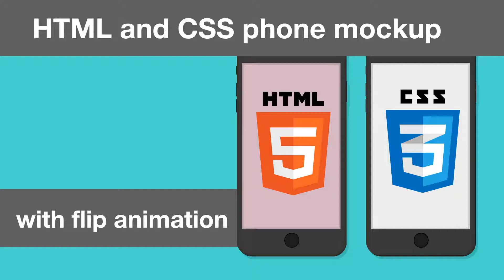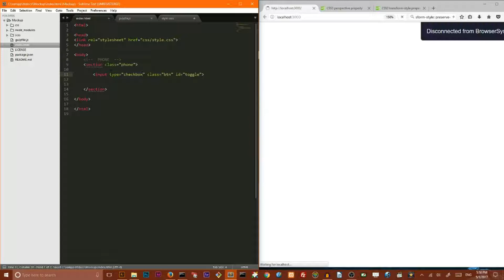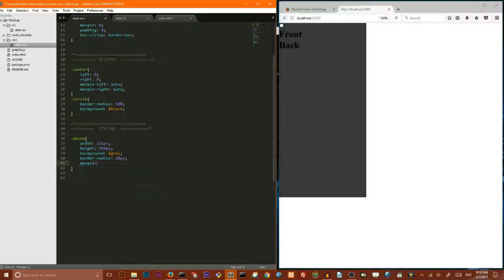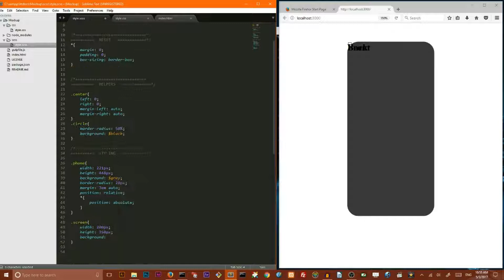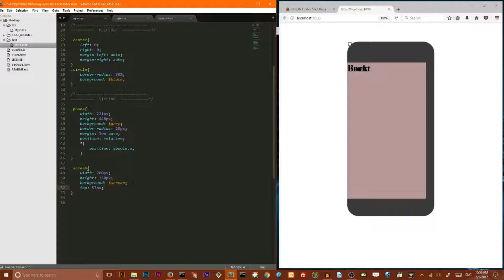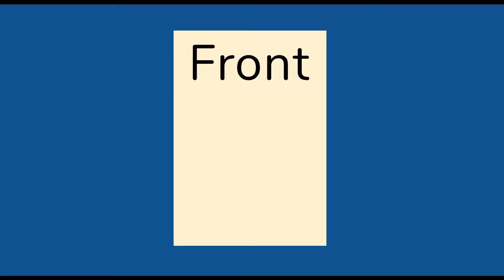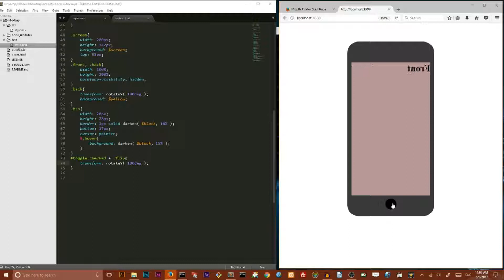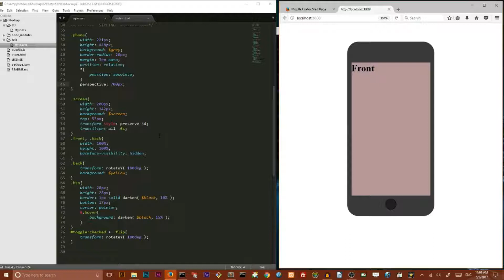Iphone 7s plus html and css mockup tutorial. Pure CSS3 flip animation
Basics : 0:30
Project structure : 1:30
HTML:  2:05
CSS styles: 4:15
Front and back styles : 13:00
CSS animation : 15:40

Today’s tutorial is my first in html and css series and second in "Design and develop".
And I am very exited to start this vitorial with
pure css flip animation within html phone mockup:
First, I am going to add html structure,
than some scss rules, based on my Adobe Illustrator tutorial
I’m using modern workflow with Sass, Gulp and Browsersync,
but it would be available in plain CSS too. Let’s get started.